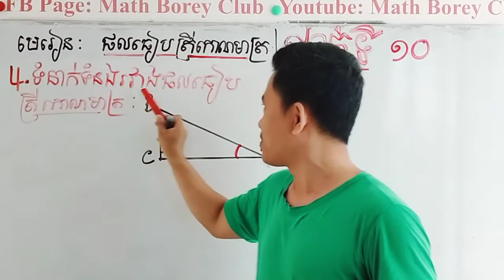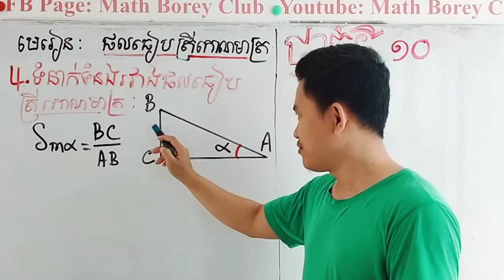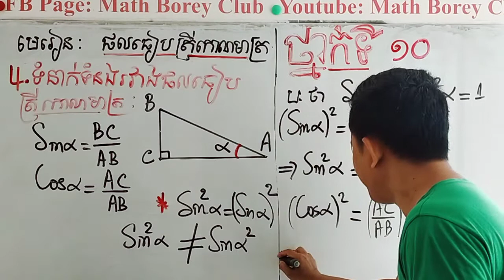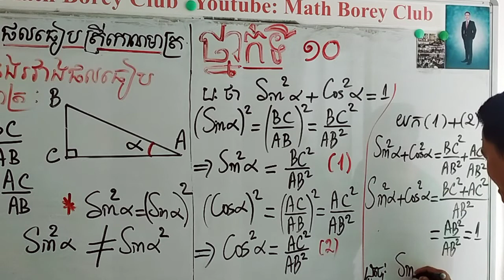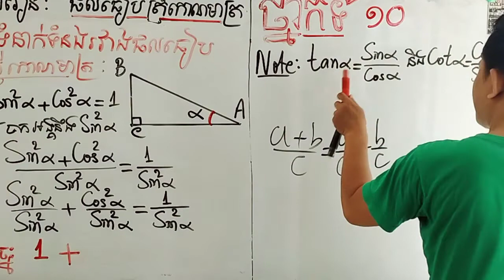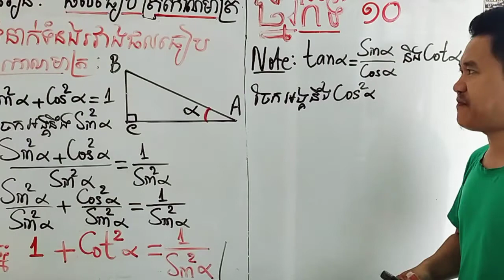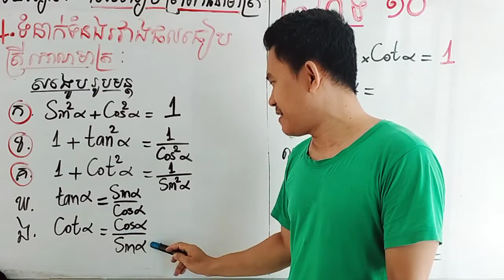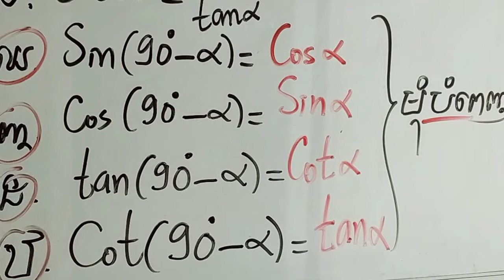MathBoreyClub ថ្នាក់ទី១០ ថ្មី មេរៀនផលធៀបត្រីកោណមាត្រ 4.ទំនាក់ទំនងរវាងផលធៀបត្រីកោណមាត្រ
MathBoreyClub ថ្នាក់ទី១០ ថ្មី មេរៀនផលធៀបត្រីកោណមាត្រ
4.ទំនាក់ទំនងរវាងផលធៀបត្រីកោណមាត្រ

ចង់ក្លាយជាសិស្សជំនិតឆាតមកផេក MBC រឺ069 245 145
Telegram ថ្នាក់ទី១០